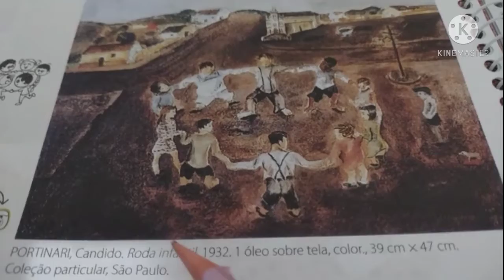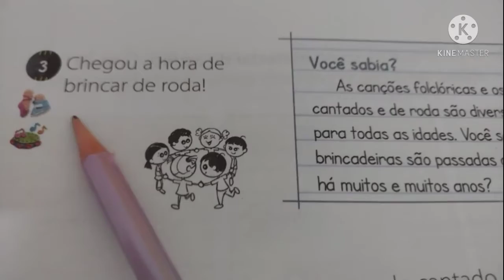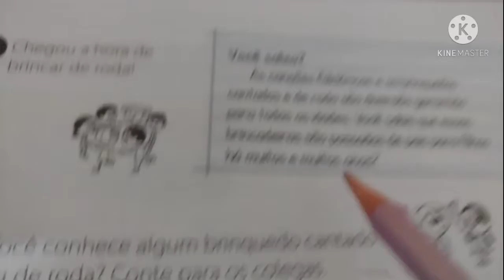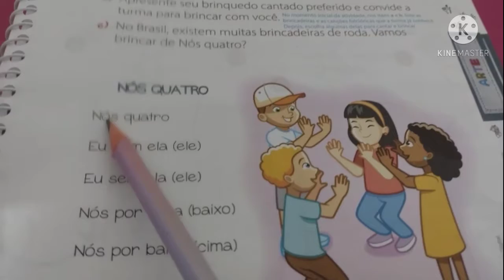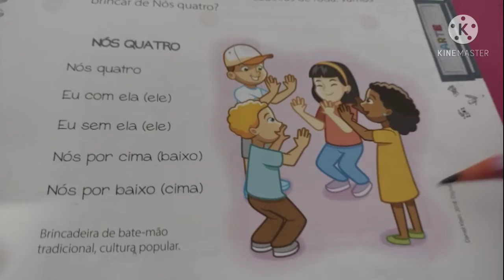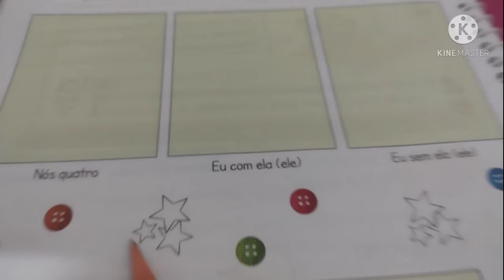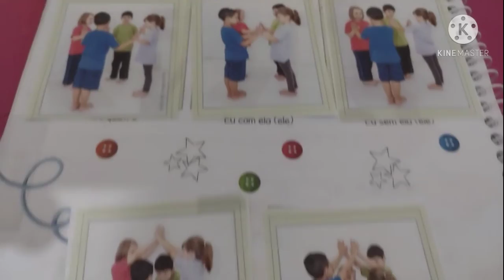2° Ano- Arte